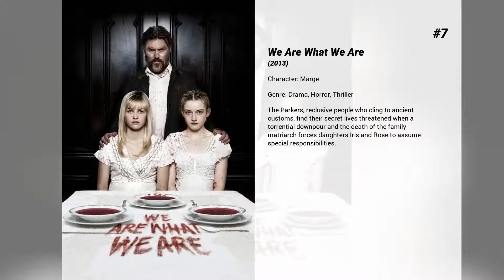Best Kelly McGillis movies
Welcome to... Best Kelly McGillis movies! In our channel you will find hundreds of TOPS and rankings of the best films of all genres, actors and nationalities.

Best Kelly McGillis movies presents...

11. North
Eleven-year-old North has had it with his parents. They are always busy with their careers and don't give North the attention he needs, so he files a lawsuit against them. The judge rules that North should either find new parents or return to his own parents within two months. Thus North starts off on a journey around the world to find parents that really care about him.

10. The Innkeepers
During the final days at the Yankee Pedlar Inn, two employees determined to reveal the hotel's haunted past begin to experience disturbing events as old guests check in for a stay.

9. Ground Control
An air-traffic controller quits after a plane crash but, years later, goes to help an airport that is in the path of a terrible storm.

8. The Babe
A chronicle of Babe Ruth's phenomenal story--from his hard knock beginnings at a Baltimore orphanage, to his meteoric rise to baseball superstardom and his poignant retirement from the game. His amazing career included seven American League pennants, four World Series championships, two tempestuous marriages and a wild lifestyle that earned him numerous suspensions.

7. We Are What We Are
The Parkers, reclusive people who cling to ancient customs, find their secret lives threatened when a torrential downpour and the death of the family matriarch forces daughters Iris and Rose to assume special responsibilities.

6. At First Sight
A blind man has an operation to regain his sight at the urging of his girlfriend and must deal with the changes to his life.

5. Stake Land
Martin was a normal teenage boy before the country collapsed in an empty pit of economic and political disaster. A vampire epidemic has swept across what is left of the nation's abandoned towns and cities, and it's up to Mister, a death dealing, rogue vampire hunter, to get Martin safely north to Canada, the continent's New Eden.

4. Made in Heaven
A romantic, occasionally funny, drama about two souls who consummate their marriage literally in "Heaven". Mike Shea, in his first life dies as a young man performing a heroic rescue. Shortly after arriving in "Heaven" he meets a new soul, Annie Packert, who has never lived on Earth before. The drama centers around their separation soon after being wedded and the burning question is whether they will reunite on Earth before time runs out or whether they are fated to eternal soul-searching.

3. Top Gun
For Lieutenant Pete 'Maverick' Mitchell and his friend and co-pilot Nick 'Goose' Bradshaw, being accepted into an elite training school for fighter pilots is a dream come true. But a tragedy, as well as personal demons, will threaten Pete's dreams of becoming an ace pilot.

2. Witness
A sheltered Amish child is the sole witness of a brutal murder in a restroom at a Philadelphia train station, and he must be protected.  The assignment falls to a taciturn detective who goes undercover in a Pennsylvania Dutch community. On the farm, he slowly assimilates despite his urban grit and forges a romantic bond with the child's beautiful mother.

1. The Accused
After a young woman suffers a brutal rape in a bar one night, a prosecutor assists in bringing the perpetrators to justice, including the ones who encouraged and cheered on the attack.